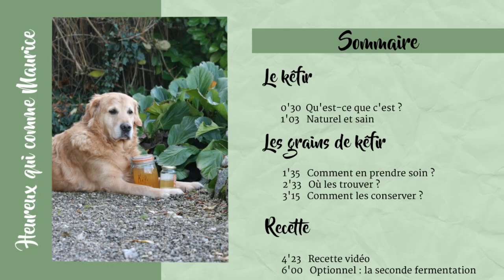Le kéfir : pourquoi et comment ? - Recette naturopathie || Heureux qui comme Maurice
Vous trouverez dans cette vidéo la recette facile et rapide du kéfir. C'est une boisson saine et pétillante dont vous pouvez également découvrir tous les bienfaits par ici.

0'30 - Le kéfir, qu'est-ce que c'est ?
1'03 - Le kéfir, naturel et sain
1'35 - Les grains : comment en prendre soin ?
2'33 - Les grains : où les trouver ?
3'15 - Les grains : comment les conserver ?
4'23 - La recette

🌿 LE BLOG 🥣

Vivez nos aventures et suivez nos accompagnements sur le blog :
- 1 recette tous les lundis 9H
- 1 article/vidéo tous les mercredis 18H

🎵 CRÉDIT MUSIQUE 🎶

Vidéo écrite, filmée et montée par Heureux qui comme Maurice